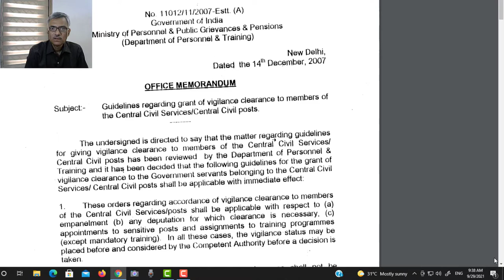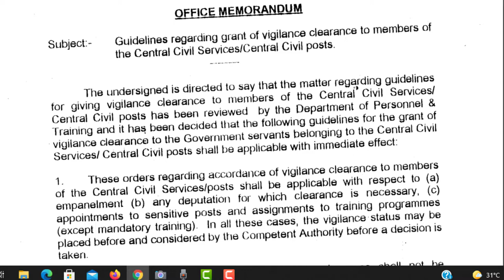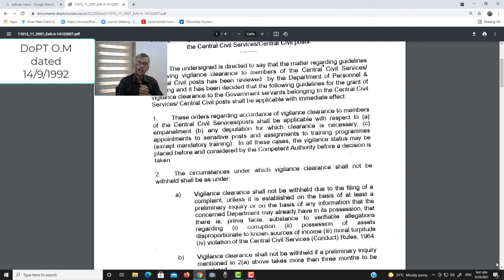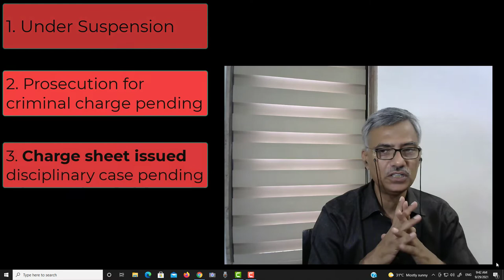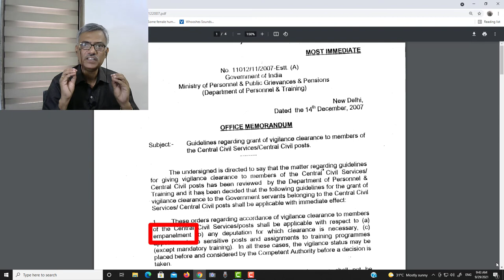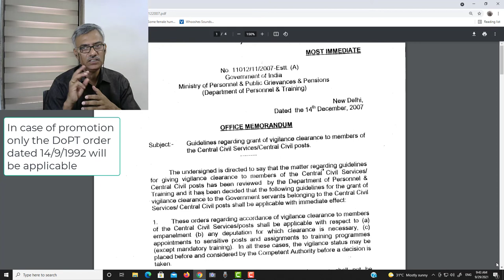Vigilance clearance in Promotion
Government of India's order dated 14/12/2007 regarding grant of vigilance clearance in "empanelment" has been misunderstood as "Promotion". This video attempts to explain the said order.
It may please be noted that each and every video in this channel is only for the purpose of training and every viewer is requested to refer to the original order of the Government to draw his/her own conclusion and not take any official decision based on the videos in this channel